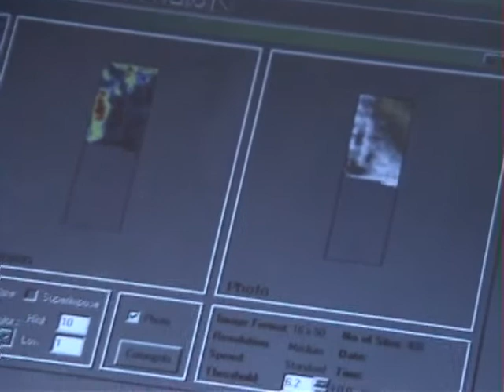Montage de la stigmatisation de Myrna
Our Lady of Soufanieh - Damascus, Syria - Myrna Nazzour, Christian Mystic